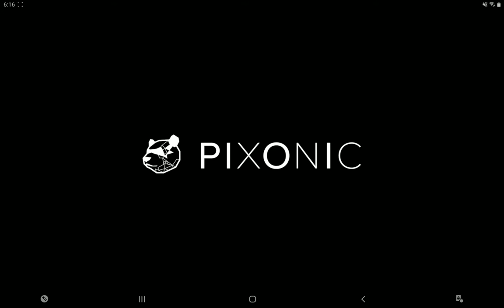WAR ROBOTS REMASTERED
TIME TO HAVE SOME FUN.